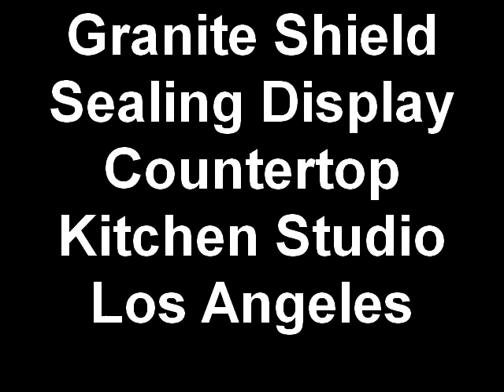Granite Shield of Cape Coral Florida - Sealing Display Marble Countertop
Granite Shield Sealing Service Call Center